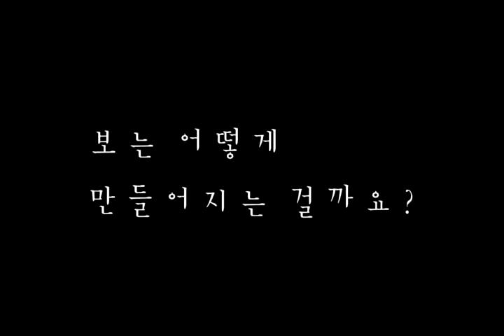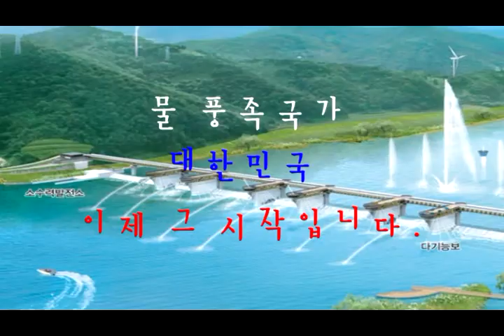4대강, 보를 파헤치다.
토목공학 UCC 경진대회 대상(2013년)
4대강, 보를 파헤치다.
경북대학교(양세영외)